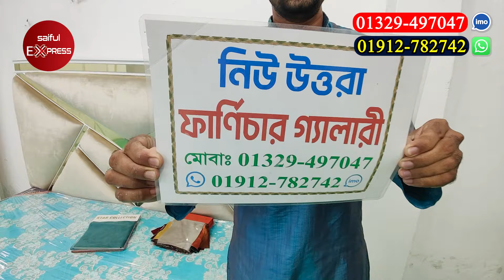চ্যালেন্জ প্রাইসে বেডরুম সেট কিনুন / Bedroom Furniture ‍Set price in BD 2024 / Bedroom set price BD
নিউ উত্তরা ফানিচার গ্যালারি
উত্তরা আজমপুর কাঁচাবাজার থেকে একটু সামনে